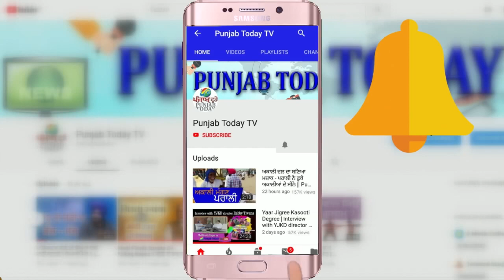Real media vs Godi media: कौन से मुद्दे जरुरी - बेरोजगारी या हिन्दू-मुस्लिम ?